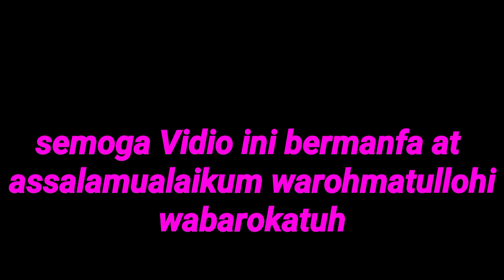cara pembuatan gagar Mayang buat nikahan ,dan ritual ala orang Jawa